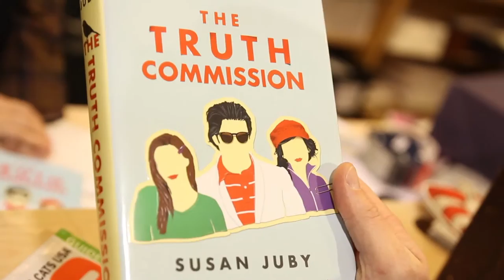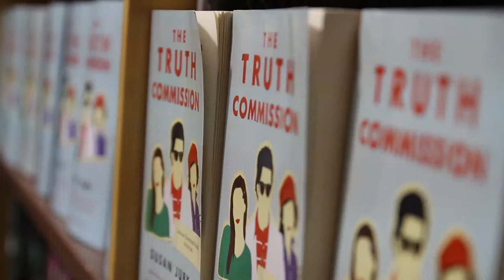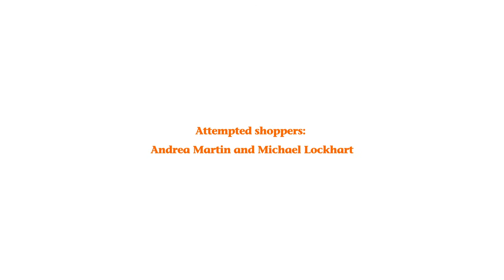Truth Commission by Susan Juby